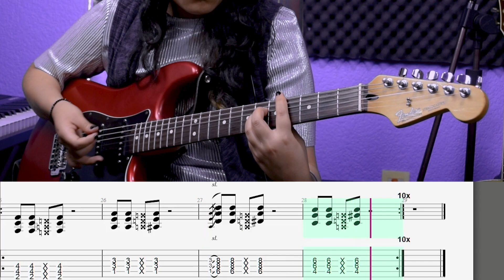Sugar - Maroon 5 (Cover de GUITARRA con TABLATURA y PARTITURA - GUITAR cover + TAB & SHEET MUSIC)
- No dejes que - Caifanes (Cover)

- Blue orchid - The white stripes (Karaoke)

Love illumination - Franz Ferdinand (Cover de guitarra con tablatura - Guitar cover + TAB)

- Preludio en C - J. S. Bach (Piano + synthesia)

- Smooth - Santana (Cover de guitarra con tablatura/Guitar cover + TAB)